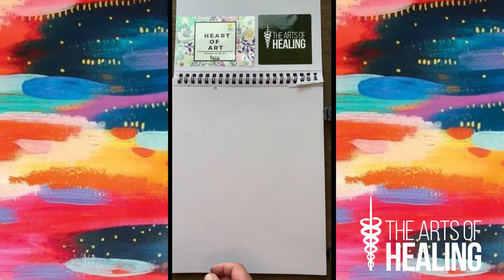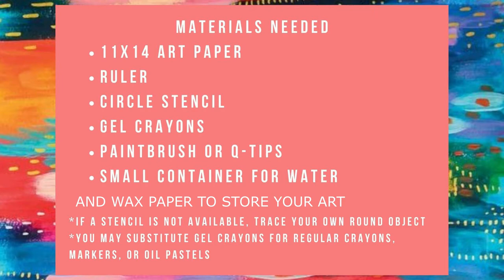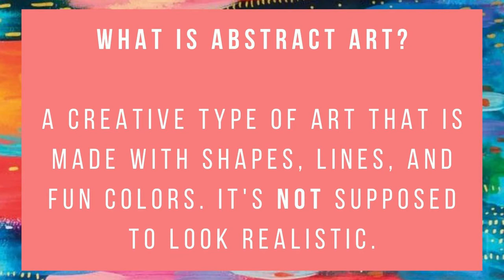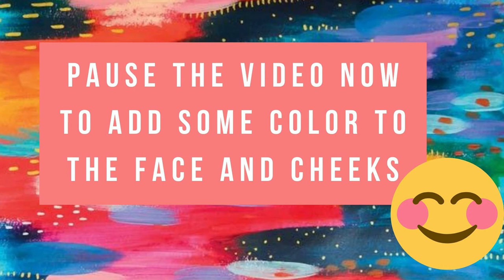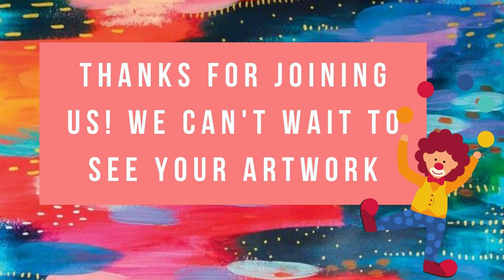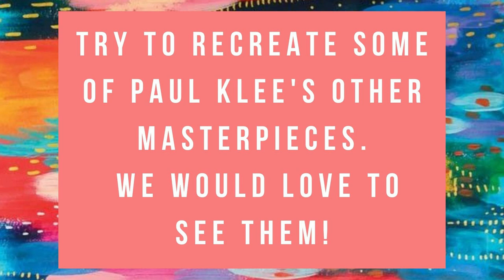Let's Gogh! Senecio by Paul Klee with Dr. Eric Powtizky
Thanks for joining Dr. Eric Powitzky in creating your very own Senecio!